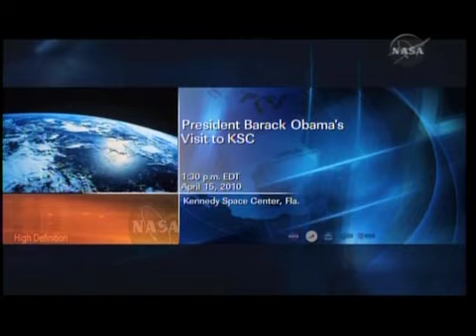Air Force One arrives at Kennedy Space Center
-- The Source for Space History and Artifacts.

President Barack Obama arrives aboard Air Force One with Representative Debbie Wasserman Schultz (D-FL), U.S Senator Bill Nelson (D-FL), NASA Administrator Charles Bolden and Apollo 11 Astronaut Buzz Aldrin at NASA Kennedy Space Center in Cape Canaveral, Fla. on Thursday, April 15, 2010. Obama visited Kennedy to deliver remarks on the new course the administration is charting to maintain U.S. leadership in human space flight.

Video source: NASA TV